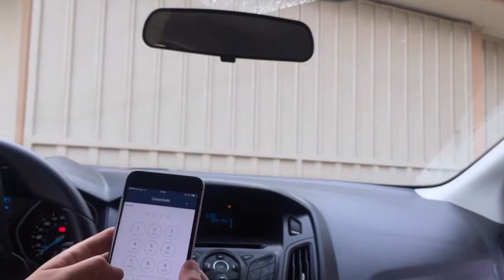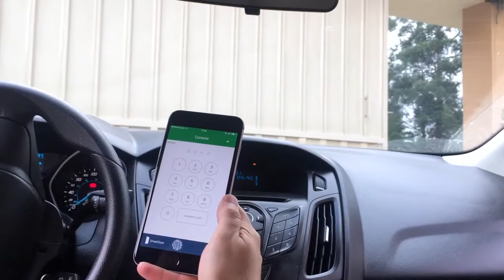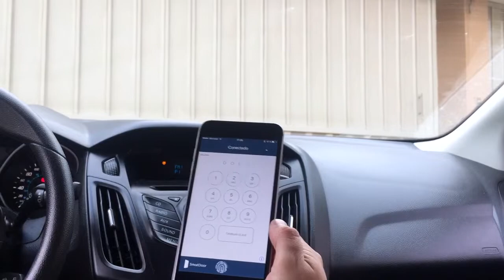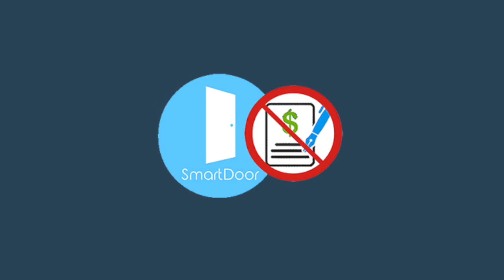SmartDoor for iOS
Trailer de la aplicación SmartDoor para iOS